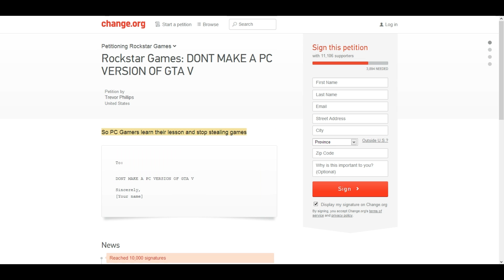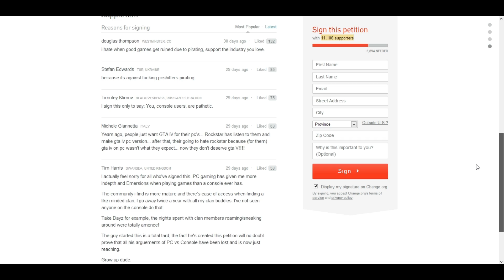GTA V on PC -- 2014